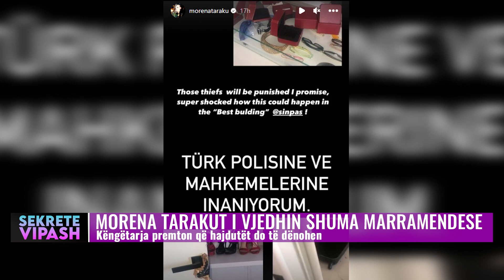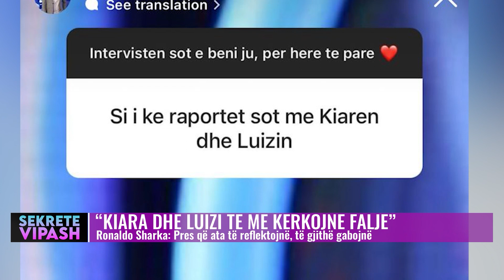SHOWBIZ | Lajmet më të fundit, 4 gusht 2023, 13:00